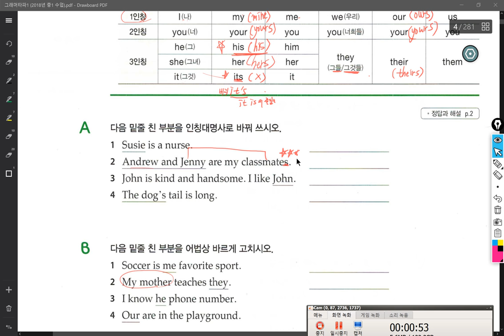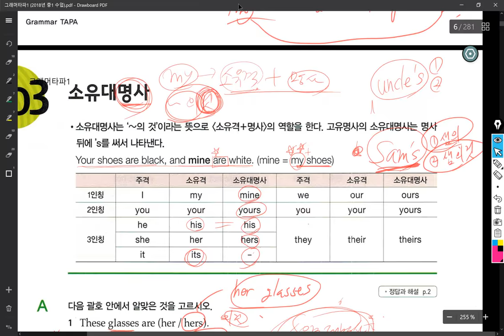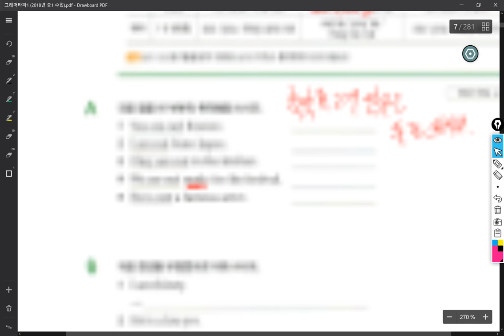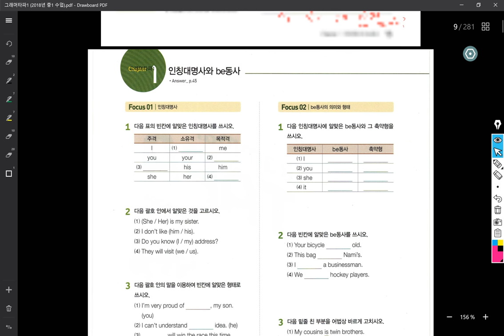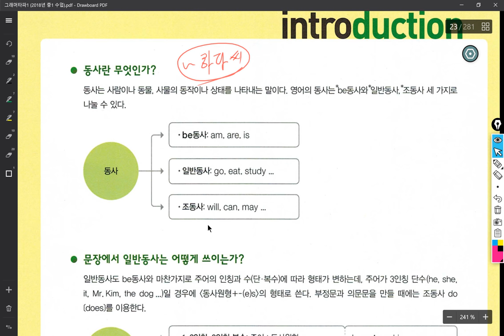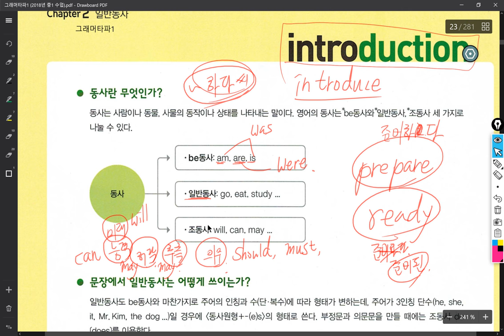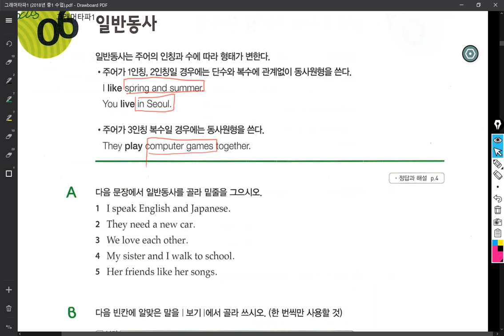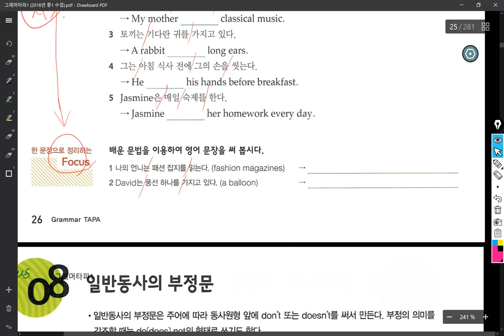중1 2018 07 12